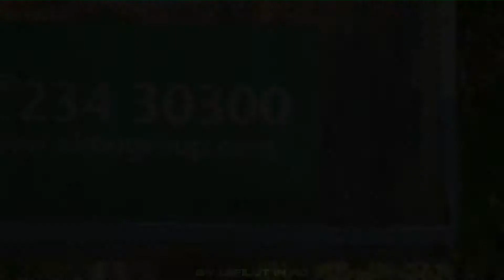Medistar Ambulance Malta [privat medical care]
Eine Medistar-Ambulance auf "Alarmfahrt".

by lefilut auf Malta
06.2013